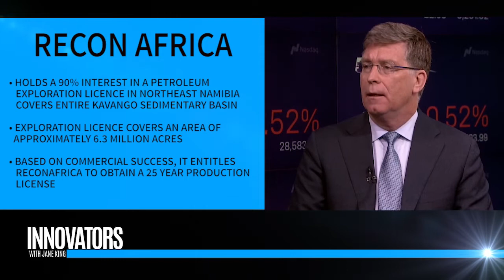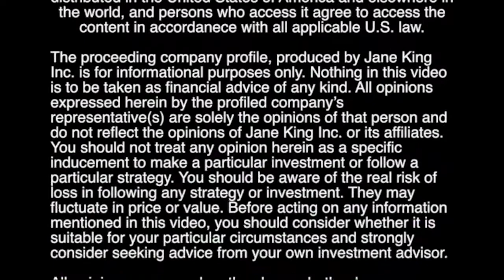ReconAfrica | Oil & Gas Development in Namibia | CEO Jay Park | Innovators with Jane King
[Nasdaq MarketSite] Jane King interviews Jay Park, the CEO ReconAfrica. Segment from TV Show 'Innovators with Jane King'.

ReconAfrica is a junior oil and gas company engaged in the exploration and development of oil and gas in Namibia. ReconAfrica holds a 90% interest in a petroleum exploration licence in northeast Namibia which covers the entire Kavango sedimentary basin. The exploration licence covers an area of approximately 25,341.33 sq km (6.3 million acres), and based on commercial success, it entitles ReconAfrica to obtain a 25 year production licence. The Kavango Basin offers both large scale conventional and non-conventional play types.

ReconAfrica acquired a high resolution geomagnetic survey of the licence area and conducted a detailed analysis of the resulting data and other available data, including reprocessing and reinterpretation of all existing geological and geophysical data. The survey and analysis confirm that the Kavango Basin reaches depths of up to 30,000 feet, under optimal conditions to preserve a thick interval of organic rich marine shales, and is anticipated to hold an active petroleum system.

J. Jay Park QC
CEO & DIRECTOR

Mr. Park is Chief Executive Officer and a director of ReconAfrica. Mr. Park is an energy lawyer with over 35 years of experience advising on oil and gas projects. He holds a law degree from Osgoode Hall Law School, York University, Toronto, Canada and was designated Queen’s Counsel in 2011. Mr. Park has advised oil companies, governments, state oil companies and investors on upstream oil and gas transactions, contracts, laws and regulations in over 50 countries. Mr. Park has served as a director or officer or both of a number of oil and gas companies with operations in Africa, including as chairman and director of Voyageur Oil and Gas Corporation, which explored the Borj El Khadra Sud block in Tunisia, farmed out to Anadarko, and as a director of Caracal Energy Inc. with oil producing assets in the Doba basin of Chad, acquired by Glencore International. He has advised oil and gas companies regarding petroleum operations in the African states Algeria, Chad, Democratic Republic of the Congo, Egypt, Ethiopia, Kenya, Libya, Madagascar, Namibia, Senegal, Sudan, Tunisia, and Uganda. From 2013 to the present Mr. Park’s principal occupation was as Managing Partner of the law firm Park Energy Law, with offices in London, UK and Calgary, and Petroleum Regimes Advisory Ltd. (London), which positions he continues to hold.